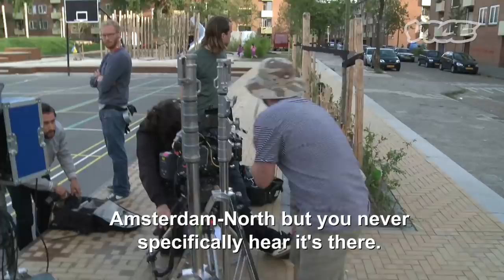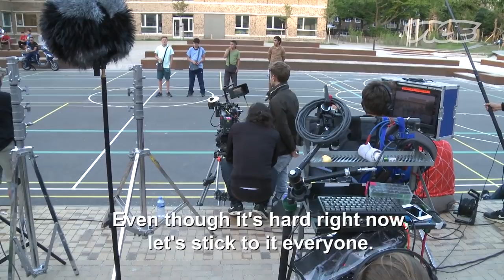The Making of 'Prince' (Part 4 )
VICE's Amsterdam office co-produced Prince, the debut feature film by Dutch writer and director Sam de Jong. This stylish coming-of-age tale follows a Dutch-Moroccan teen as he cares for his junkie father while descending into a world of criminality in order to impress the neighborhood girl. Prince blends stark authenticity and dreamlike surrealism while also employing non-professional actors to portray life in the streets in contemporary Amsterdam and a '80s-style soundtrack. We followed the production of Prince for this exclusive behind-the-scenes series.

'Prince' is now in theaters and available to watch now on iTunes and OnDemand.